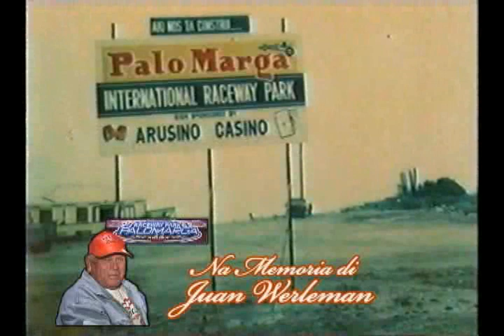Na Memoria di Juan Werleman (1)